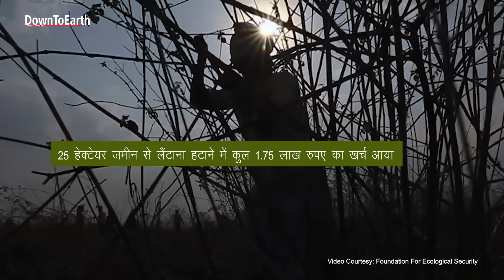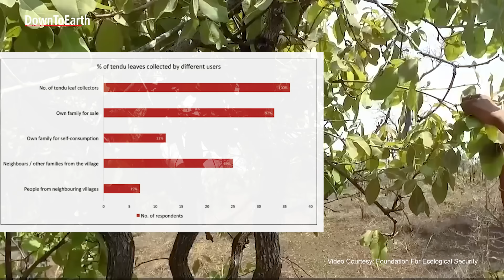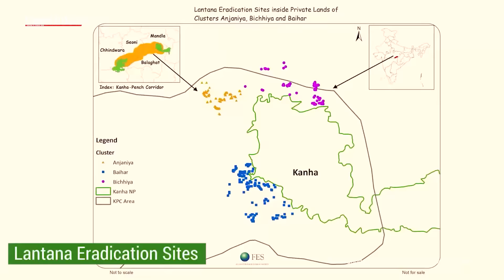How the villagers of Mandla reclaimed their land from the clutches of Lantana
Lantana camara an exotic plant with pretty flowers is one of the top 10 most invasive plant species in the world. The species originally belonged to the stretch between Mexico and Brazil, but today, it has spread across the world and has its grip on more than 60 countries, diligently carving its way to degrade its forests. Lantana was brought to India by the British as an Ornament plant. Since then, It has taken over our forests and has completely dominated our indigenous species of plants. Today, Lantana has spread to more than 50% of India's forest land and occupies 40 per cent of India’s tiger range alone. The Invasive shrub has caused a great loss to not only the country's biodiversity but the farming income as well. Most of the barren lands have been taken over by the shrub and are deemed unfit for any cultivation.
But a small district in the Indian state of Madhya Pradesh is showing the way by irradicating Lantana and reclaiming their land from this invasive shrub. This is their story.